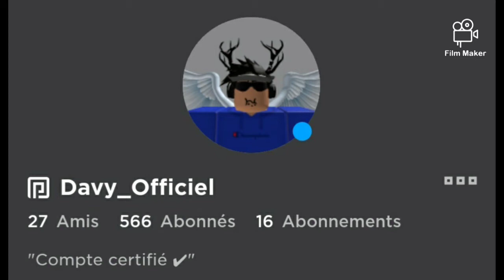je joue à Teddy sur Roblox !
Mon Compte Roblox :
Davy_Officiell

RETROUVER-MOI:
-SNAP: Davydle76